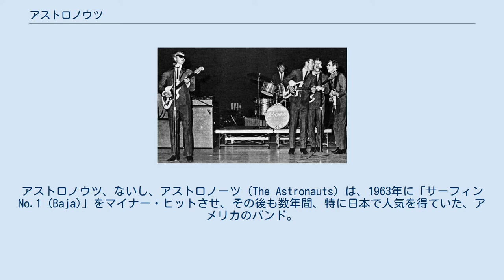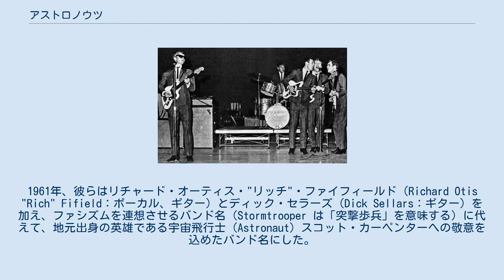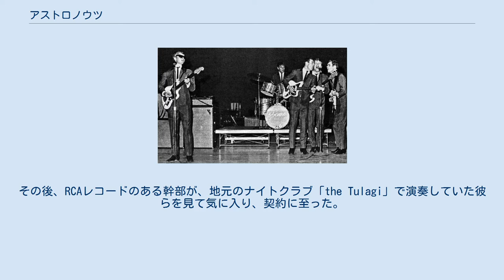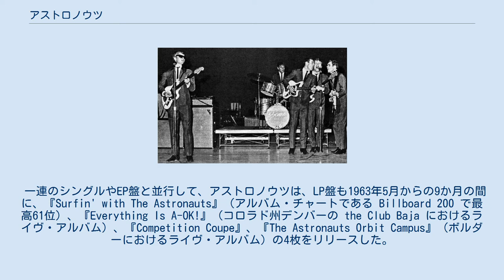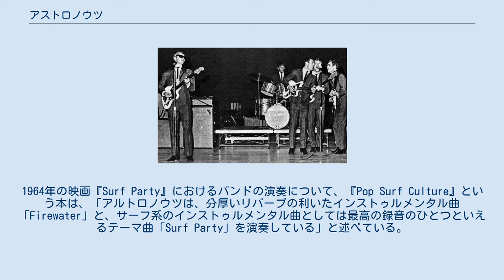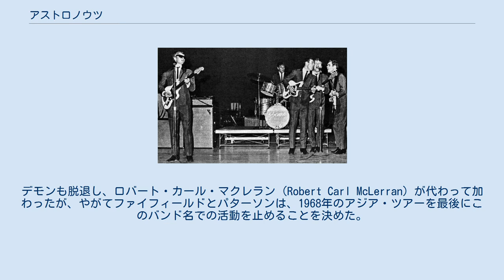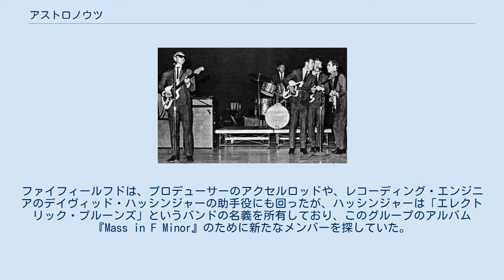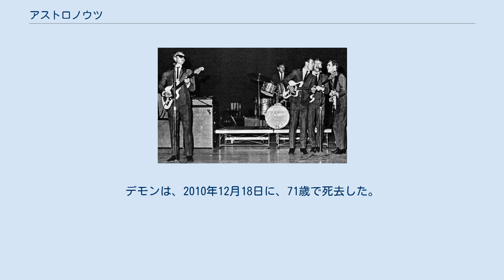アストロノウツ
アストロノウツ、ないし、アストロノーツ (The Astronauts) は、1963年に「サーフィンNo.1 (Baja)」をマイナー・ヒットさせ、その後も数年間、特に日本で人気を得ていた、アメリカのバンド。
彼らは「トラッシュメンと並んで、内陸部である中西部を代表する1960年代のサーフ・グループ」と評されている。
活動期間のほとんどにおいて、メンバーは、リッチ・ファイフィールド、ジョン・"ストーム"・パターソン、ボブ・デーモン、デニス・リンゼイ、ジム・ギャラガーであった。
 日本語の表記は、日本盤のレコード類では「アストロノウツ」であるが、英語の「astronaut」の最後の音節の発音は長母音の「アストロノート」であり、二重母音ではないため、後年の評論などで言及される場合は「アストロノーツ」とされることもある。
また、定冠詞「the」を付けて「ジ・アストロノウツ」、「ジ・アストロノーツ」と表記する例もある。
 アウトロノウツは、もともと1956年にコロラド州ボルダーのボルダー高等学校で、ジョン・"ストーム"・パターソン（Jon "Storm" Patterson：ボーカル、ギター）、ロバート・グレイアム・"ボブ"・デモン（Robert Graham "Bob" Demmon、1939年2月11日 - 2010年12月18日：ギター）、ブラッド・リーチ（Brad Leach：ドラムス）によって結成されたストームトゥルーパーズ (The Stormtroopers) というグループから発展して成立したバンドである。
1961年、彼らはリチャード・オーティス・"リッチ"・ファイフィールド（Richard Otis "Rich" Fifield：ボーカル、ギター）とディック・セラーズ（Dick Sellars：ギター）を加え、ファシズムを連想させるバンド名（Stormtrooper は「突撃歩兵」を意味する）に代えて、地元出身の英雄である宇宙飛行士（Astronaut）スコット・カーペンターへの敬意を込めたバンド名にした。
パターソンはベースに転じ、ドラムスのリーチはジム・ギャラガー (Jim Gallagher) に交代して、アメリカ海軍に入隊するためバンドを辞めたセラーズに代わって、デニス・リンゼイが加わった。
デモン、パターソン、ファイフィールド、リンゼイ、ギャラガーのラインナップで、地元で大きな反響を得、シカゴや、テキサス州ダラスにもツアーし、1962年には小さなレーベルであるパラディウム (Palladium) から、最初のシングル「Come Along Baby」をリリースした。
その後、RCAレコードのある幹部が、地元のナイトクラブ「the Tulagi」で演奏していた彼らを見て気に入り、契約に至った。
 RCAからの最初のシングル「サーフィンNo.1 (Baja)」は、リー・ヘイズルウッドが友人のアル・ケイシー（ロックンロールのギタリスト、同名のジャズ・ギタリストとは別人）のために作曲した楽曲であった。
1963年はじめにリリースされたアストロノウツ盤は、「典型的なサーフ・インストゥルメンタルで、リバーブの効いた、重く唸るようなギターと、駆り立てるようなドラムビート」が特徴とされ、『ビルボード』誌の Billboard Hot 100 に1週だけであったが94位にチャート入りしたが、これがキャリアの頂点であった。
しかし、その後も一連のシングルをRCAから出し続けたが、これはRCAが、当時流行していたサーフ・ミュージックに乗って、このバンドをザ・ビーチ・ボーイズのように成功させようとしたためであった。
音楽評論家リッチー・アンターバーガーは、「このグループは、フェンダーのリバーブレーターを多用し、リズムギターを2本揃えたインストゥルメンタル曲で最も輝いていたが、歌が入る場合は、さほどうまくはいかなかった」と述べている。
パターソンとファイフィールドがリードボーカルをとり、ロジャー・クリスチャン、ゲイリー・アッシャー、ディック・デイル、ヘンリー・マンシーニなどの作品を吹き込んだ。
リードギターのファイフィールドは、レコーディングの際にはフェンダー・ジャズマスターを使用し、レオ・フェンダーが個人的にバンドに貸与していたフェンダー・リバーブ・ユニットの初期のプロトタイプを装着していた。
19...